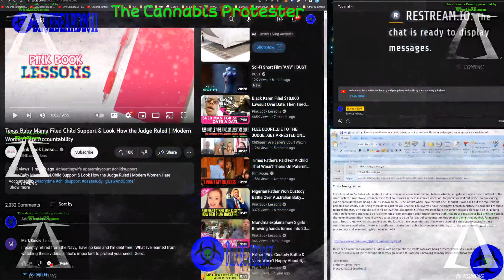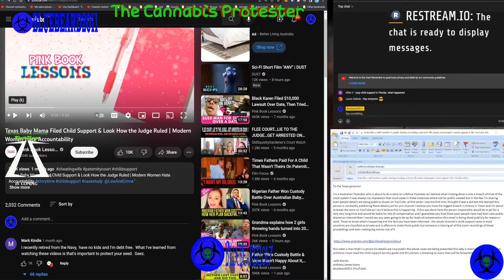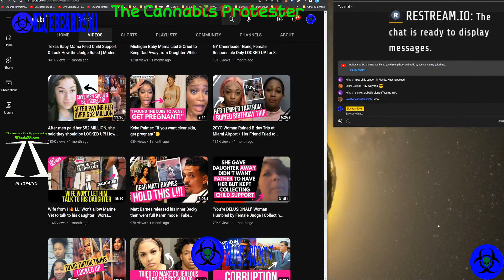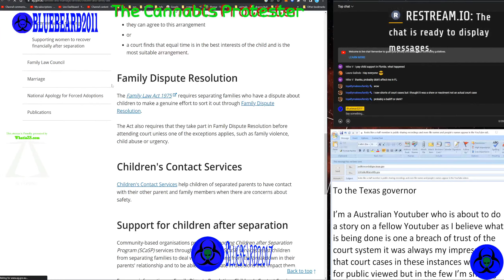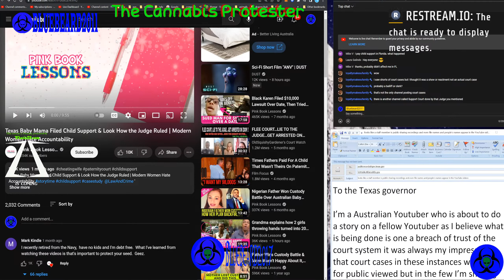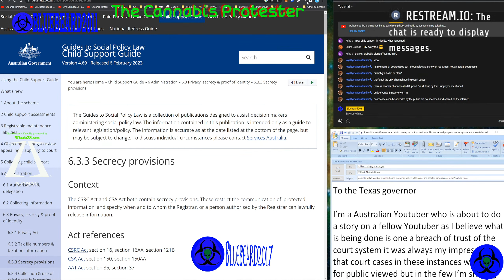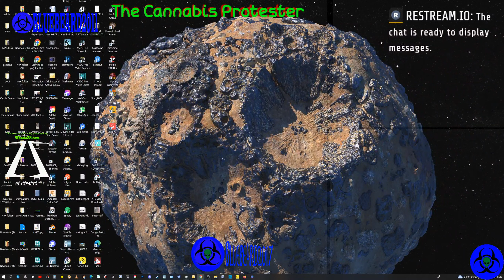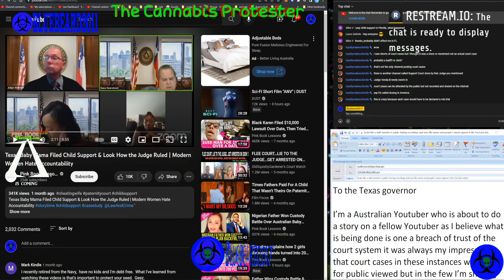Breaking NEWS !Biggest breach in history of child suport secrecy act in america this is viral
new tspring store below

Biggest breach in history of family corut child suport case in history someones going to jail for very very long time and fbi you need to investergate this youtube channel .Please note webpage in video was wrong page as i accedently shut down the american one before i made video i  do correct myself later in video but american laws are below i found page after stream and placed it below

american laws protecting this information
sorry for shuting down the page but i just found  it

 every state in america has similar laws that are aditional to the fedarl so you may want to check them out as well but if you have been affected do something.dont let this criminal get away with this breach

if in australai these are our laws
secrecy act regarding these cases  for australia
i have american one later

if you apear in any of these cases you have legal; right tyo sue and it wont be small payout from my solicitors lips